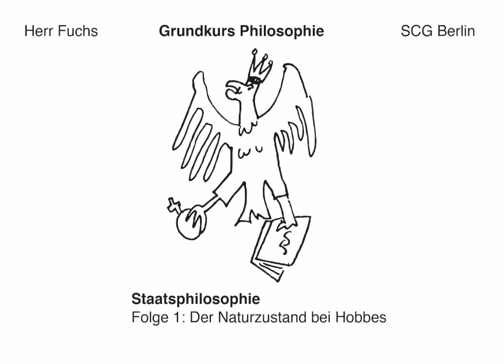Philosophie Grundkurs Q2: Staatsphilosophie Folge1:Was sind Vertragstheorien? Hobbes Teil 1